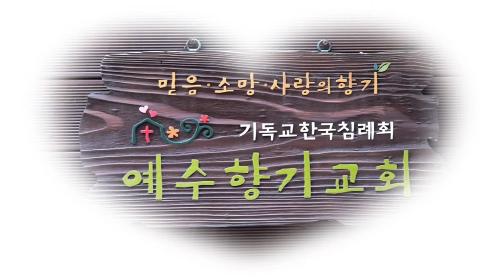[예수향기교회정원] 신기한 "호야꽃"이 피었습니다(Hoya flowers have bloomed.)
예수향기교회정원에 호야꽃이 피었습니다. 2020년 7월 08일 수요일. 기독교한국침례회 예수향기교회는 믿음 소망 사랑으로 삶의 희망의 꽃을 피우는 믿음의 정원입니다. | 홈페이지 | 교회주소:서울 구로구 중앙로14나길 6-39 예수향기교회|이메일 |휴대폰 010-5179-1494로 문자를 주세요.